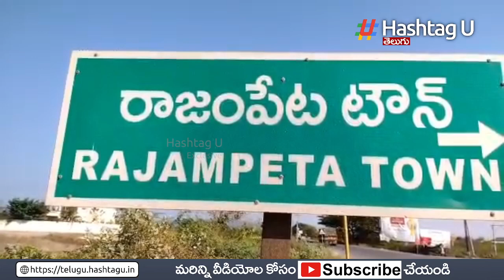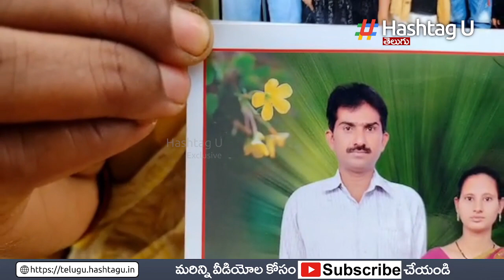వరదలో కొట్టుకుపోయిన భర్త ఆచూకీ కోసం గాలిస్తున్న భార్య || Kadapa Floods || Andhra Pradesh || HashtagU